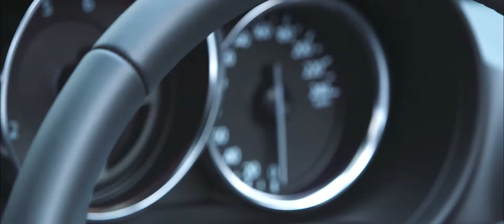[CARS] Mazda MX-5 RF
On a essayé la nouvelle Mazda MX-5 RF